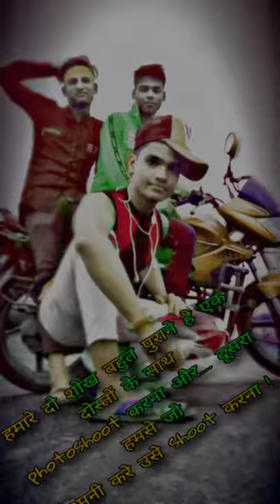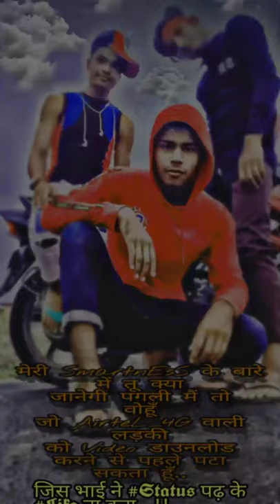Nachne ka shauq hai💪🔥 ZAHOOR ☠️ KHAN 👍😉 PHOTO ❤️🔥 DHASU🤜🤛 SONG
Edit karne ka tarika